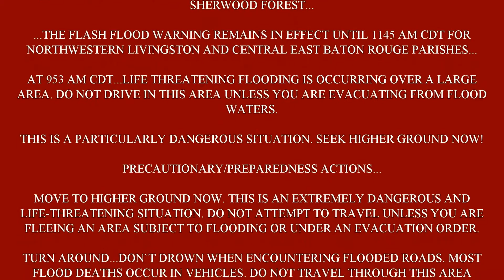NOAA Weather Radio - Flash Flood EMERGENCY in Louisiana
On August 13, 2016, a Flash Flood Emergency was in effect for Livingston and East Baton Rouge Parishes in Louisiana. This was caused by a tropical low pressure system that sat over the same areas near the Gulf Coast. Over a foot of rain was recorded at this time, causing extreme flash flooding. This is the NOAA Weather Radio broadcast of that alert, via station KHB46 in Baton Rouge, LA.